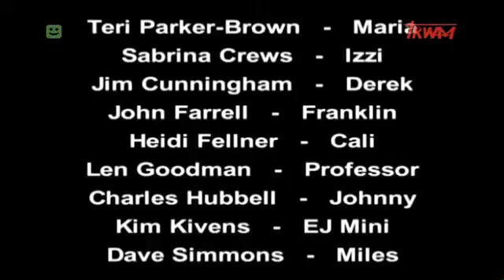Przygody Mobilków - Myśli i słowa mają wielką moc